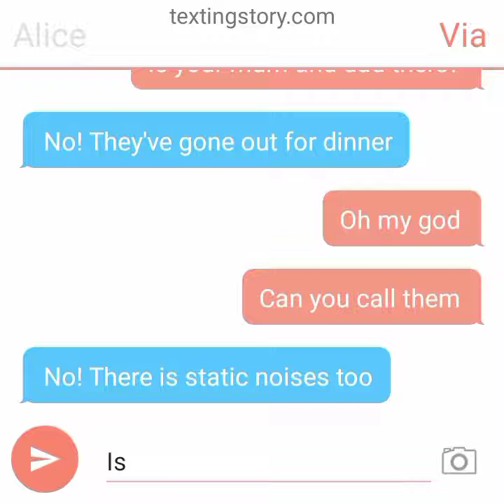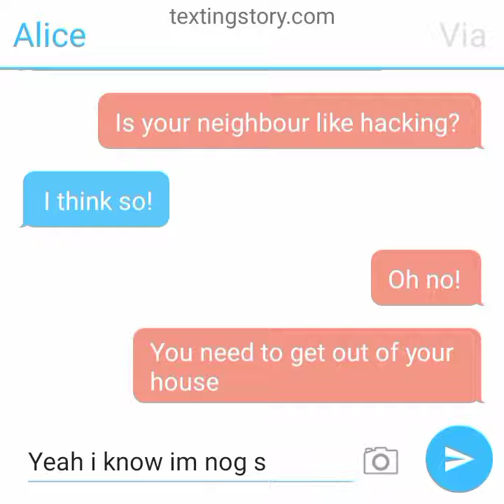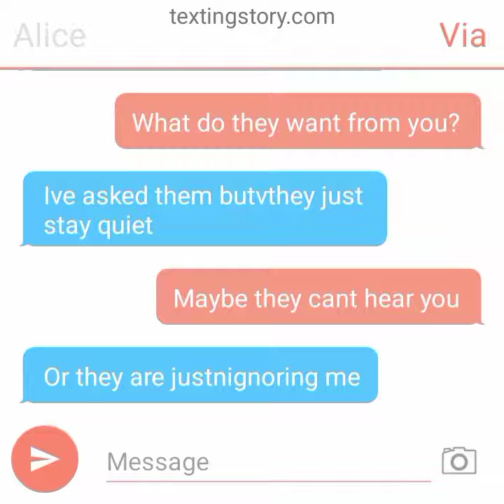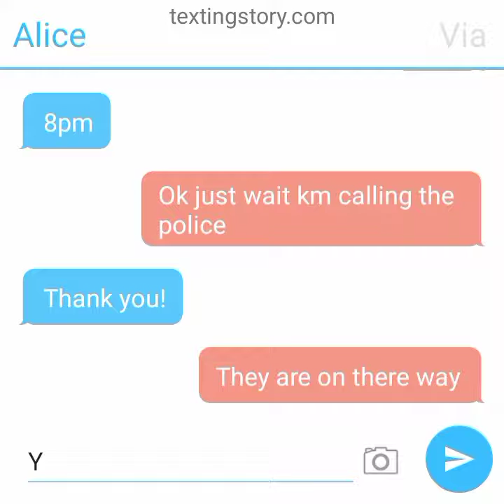My neighbour tried to break into my house! (Scary Text Message Story) | KostaPlayz